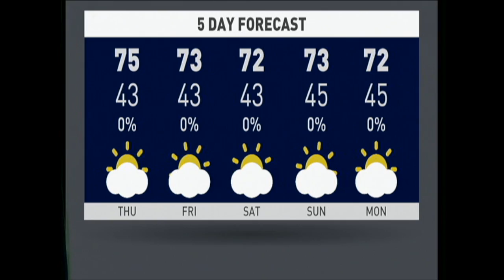WCHS Morning Show 12-02-15